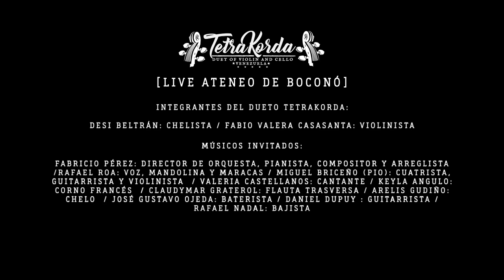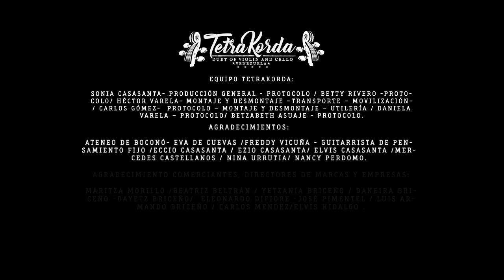Cómo Mirarte - Valeria Castellanos Ft. Miguel “Pio” Briceño [Cover Sebastián Yatra ]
TetraKorda [live from Ateneo de Boconó]

Entre los grandes talentos que nos acompañaron en el TetraKorda [Live from Ateneo de Boconó] Están la hermosa, Valeria Castellanos junto a Miguel “Pio” Briceño, quienes impregnaron de romanticismo el evento, al interpretar la balada Pop, Cómo mirarte, del compositor Sebastián Yatra.

INTEGRANTES DEL DUETO TETRAKORDA :
*Desiree Beltrán: Violonchelista.
*Fabio Valera Casasanta: Violinista.

MÚSICOS INVITADOS:
*Fabricio Pérez: Director de orquesta, pianista, compositor y arreglista.
*Rafael Roa: Voz, mandolina y maracas.
*Miguel Briceño (Pio): Cuatrista, guitarrista y violinista.
*Valeria Castellanos: Cantante.
*Keyla Angulo: Corno Francés.
*Claudymar Graterol: Flauta Trasversa.
*Arelis Gudiño: Violonchelo.
*José Gustavo Ojeda: Baterista.
*Daniel Dupuy: Guitarrista.
*Rafael Nadal: Bajista.

CONDUCTORA DEL EVENTO:
Milagros Briceño: Periodista - Animadora.

DIRECCIÓN Y EDICIÓN:
 Alex Cornieles.

EQUIPO CULTURA POP:
*Martha bastidas - Productora ejecutiva.
*Raydimar Torres - Maquillaje -Asistente de producción.
*Manuel Bastidas - Cámara 01 - Asistente técnico de visuales - Utilería.
*Javier Briceño Cámara 02 - Fotografía - Asistente técnico de visuales.
*Carlos Aguilar- Utilería - Montaje -Desmontaje - Protocolo.
*Rosymar Briceño - Protocolo.
*Alex Cornieles - Dirección General-visuales.

EQUIPO CALIGRAF:
Lisandro Delfín - Equipos de cámara - editor Sonido master - Fotografía.

CAMARÓGRAFOS:
*Flavio Achuri: Cámara 03
*José Gregorio Morón: Cámara 04 y Fotografía

ILUMINACIÓN Y SONIDO:
*AudioSelvi:
Octavio Selvi - Productor y Director de AudioSelvi.
*Jonathan Vázquez - Técnico y utilería.
*Productora eureka y Deiddy Carmona:
*Eudes Zambrano: Montaje y desmontaje de truss estructurales y tarimas Productora Eureka
*Deiddy Carmona: Montaje de la escenografía del evento.

EQUIPO TETRAKORDA:
*Sonia Casasanta - Producción General - Protocolo
*Betty Rivero -  Producción General - Protocolo
*Héctor Varela - Montaje y desmontaje -Transporte - Movilización
*Carlos Gómez - Protocolo - Montaje y desmontaje - Utilería
*Daniela Varela - Protocolo
*Betzabeth Asuaje - Protocolo.

AGRADECIMIENTOS:
*Ateneo de Boconó - Eva de Cuevas.
*Freddy Vicuña - Guitarrista de la Banda "Pensamiento Fijo".
*Eccio Casasanta.
*Ezio Casasanta.
*Elvis Casasanta.
*Mercedes Castellanos.
*Nina Urrutia.
*Nancy Perdomo.

AGRADECIMIENTO COMERCIANTES, DIRECTORES DE MARCAS Y EMPRESAS:
*Maritza Morillo.
*Beatriz Beltrán.
*Yetzania Briceño.
*Daneira Briceño .
*Dayetz Briceño.
*Eleonardo Difiore.
*José Pimentel.
*Luis Armando Briceño.
*Carlos Mendez.
*Elvis Hidalgo.